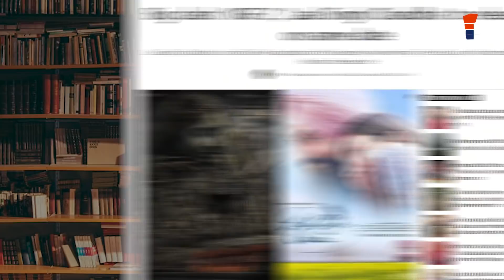बॉलीवुड में भी छा गई 'पुष्पा', How Allu Arjun came, saw and conquered Bollywood